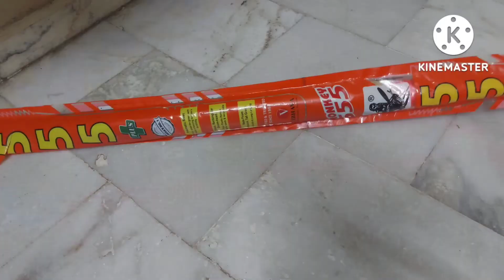broomstick tips | అసలు చీపురు ఎలా వాడాలో మీకు తెలుసా? సంవత్సరం రావాలంటే ఇలా చేయండి